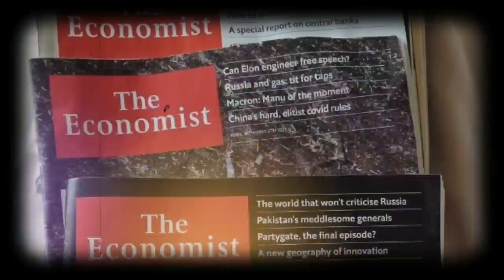The Economist : un conflit opposant l’Algérie au Maroc pourrait menacer la sécurité de l’Europe !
The Economist, le célèbre magazine d’actualité hebdomadaire britannique, imprimé simultanément dans six pays et considéré comme l’un des hebdomadaires de référence à l’échelle mondiale, a planché sur le scénario catastrophe d’une guerre pouvant opposer l’Algérie au Maroc. Un conflit jugé énormément menaçant pour la sécurité de l’Europe, estime à ce propos The Economist dans une longue analyse publiée le 14 mai dernier.